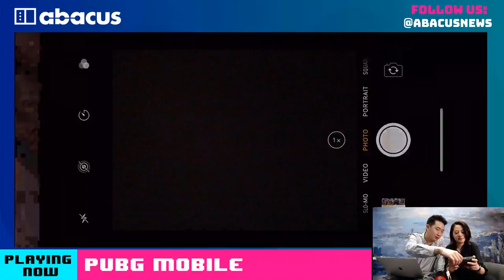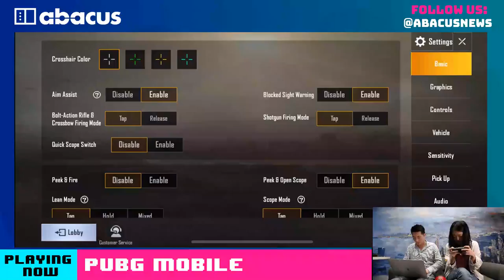We are playing PUBG MOBILE here at Abacus!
We tried a new quicker game mode... and we died a lot. Like, a lot.